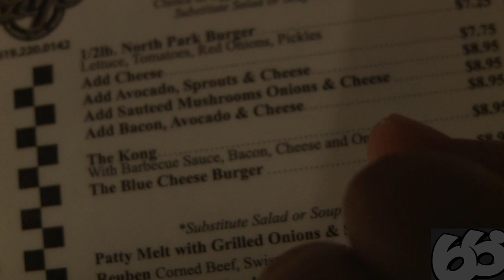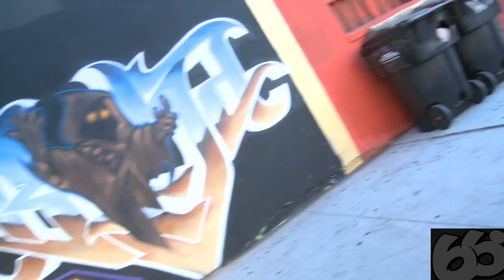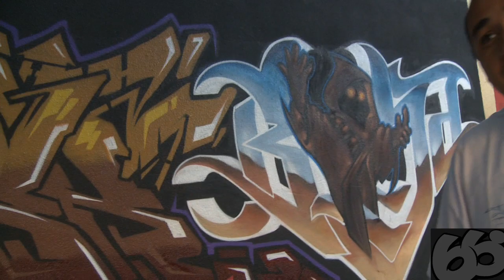UND1SPUTED GRAFF ATTACK 09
A day and night in the life of fokai so-cal. on the block, north park, fokai headquarters. rolling around with tone boogie n catchin up with the graff artists- ezra, brisk 1, and kuya.